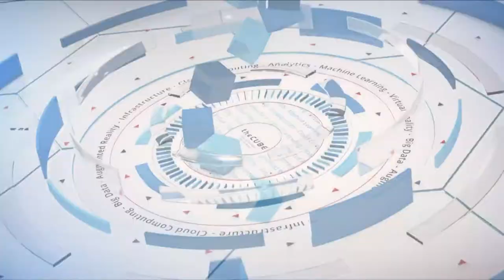Sherry Lautenbach & Inder Sidhu, Nutanix | Nutanix .NEXT 2018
Inder Sidhu & Sherry Lautenbach, Nutanix, sit with Stu Miniman & Keith Townsend for Nutanix .NEXT conference 2018 in New Orleans, LA.